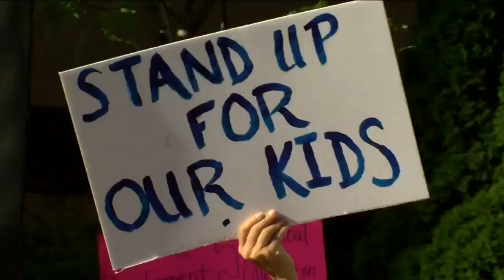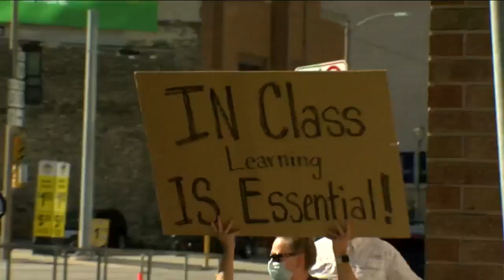School officials, parents, and students rally in downtown Milwaukee for in-person learning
Parents, students, and staff from Marquette University High School, Divine Savior Holy Angels High School (DSHA), and Wisconsin Lutheran High School stood united outside of the City of Milwaukee Health Department building Monday afternoon with one message to city leaders: reopen schools to in-person learning.